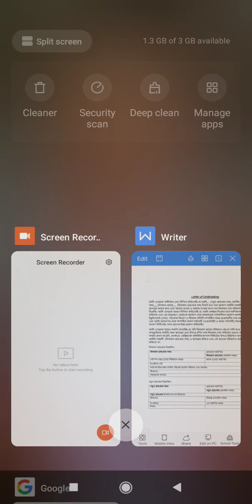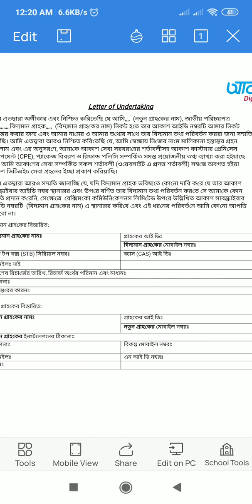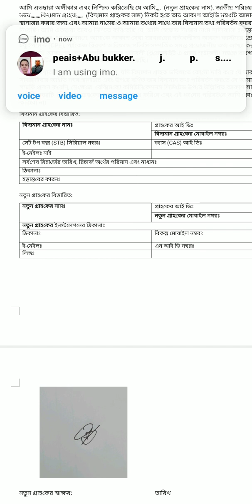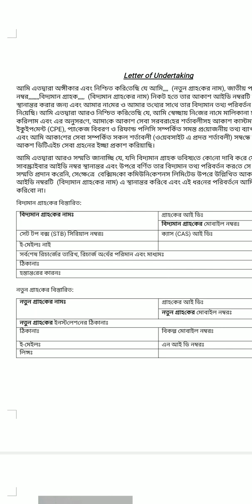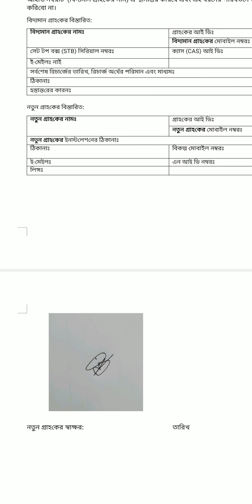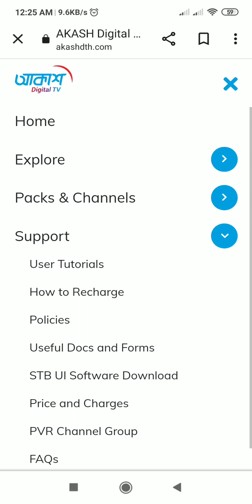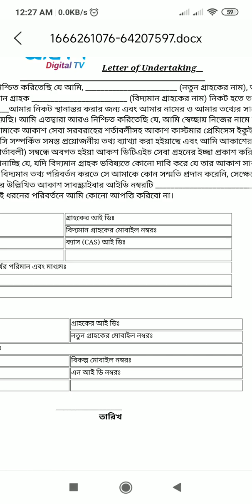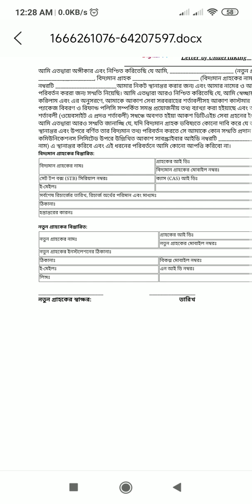আকাশ নাম মোবাইল নম্বর ও ঠিকানা পরিবর্তন পদ্ধতি । Subscriber Name Mobile Number Address Change System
দেশের যেকোনো জাগায় আকাশ ডিজিটাল টিভি কিনতে সরাসরি কল করুন,,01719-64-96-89

✅ আকাশ বেসিক ফুল সেট।

✅ আকাশ ডিটি এইচ ৪৯৯৯ টাকা মাত্র।

✅ চলে আসুন ঝকঝকে টিভি দেখার নতুন দুনিয়ায়।

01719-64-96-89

✅ ‼  ☎  ওর্ডার করুন।

✅ ১টি আকাশ সেট টপ বক্স।
✅ ১টি আকাশ এন্টেনা।
✅ ১ টি   কিউ ব্যান্ড এলএনবি।
✅ ১০ মিটার RG6 ক্যাবেল।
✅ ২ পিচ কানেকটর।

✅ মোট চ্যানেল = ১২৫+

✅ ৪০০ টাকা রিচার্জে ১২৫+ চ্যানেল।
✅ ৩৫০  টাকা রিচার্জে ৯৫+ চ্যানেল।
✅ ২৯৯ টাকা রিচার্জে ৮০+ চ্যানেল।

☎ ওর্ডার করুন :
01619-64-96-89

এছাড়াও সারা বাংলাদেশে যে কোন জায়গায় কুরিয়ার সার্ভিস এ ক্যাশ অন ডেলিভারিতে নিতে পারবেন।

Tasfiya Electronics
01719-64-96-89